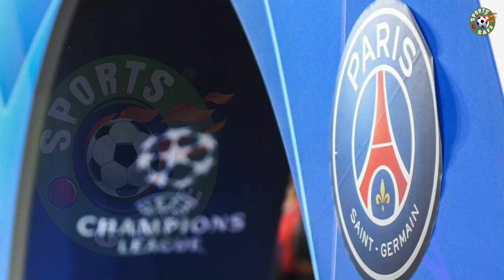PSG warn Barcelona to leave Neymar alone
Paris Saint-Germain are out of the UEFA Champions League and they are behind in Ligue 1. With their two big stars, Neymar and Kylian Mbappé, about to enter the last year of their respective contracts, they are starting to fret that things could unravel.
That may be why their president, Nasser Al-Khelaïfi, has reportedly sent a message to FC Barcelona warning them to leave Neymar alone. Rumors are strong that the Brazilian star is looking to exit Paris and return to Catalonia and reunite with his friend Lionel Messi